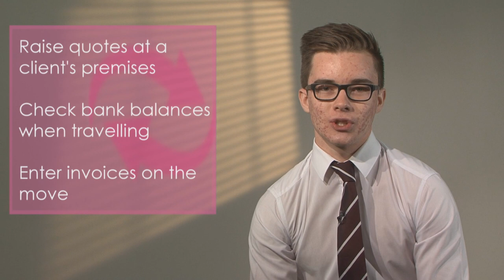An introduction to KashFlow Accounting Software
Know exactly where your finances stand 24/7. Learn how KashFlow Accounting Software can take the stress out of your record keeping.